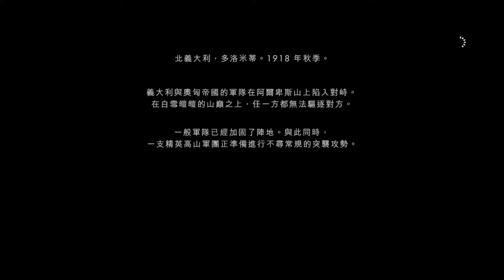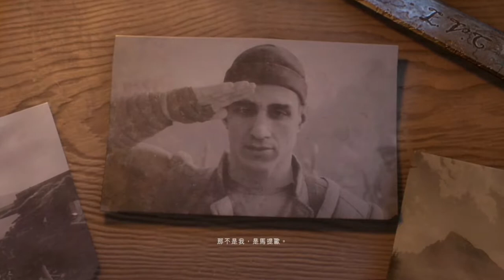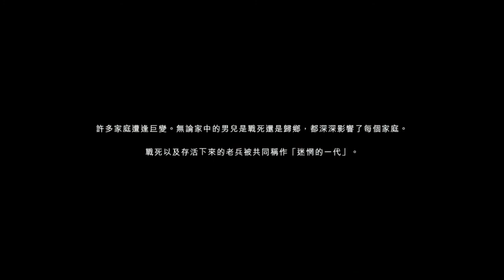Battlefield 1 Revolution 無旁白睇戲版 第三章：薩伏依萬歲！